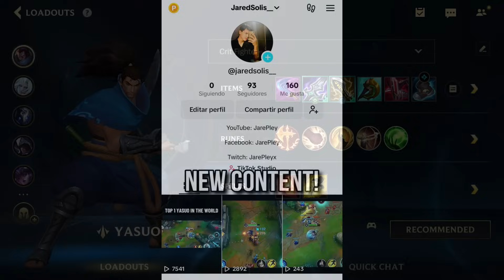+7200 MATCHES WITH YASUO WILD RIFT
Remember that you can support me using super thanks or becoming a member of the channel thank you very much to all ❤️